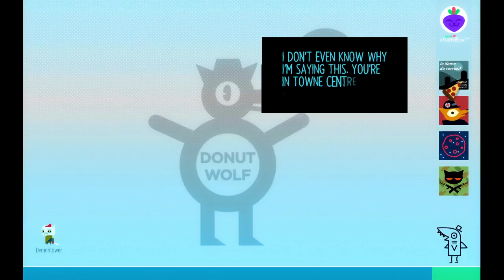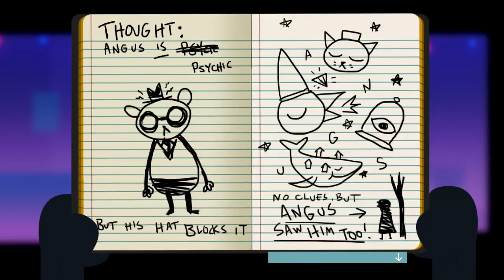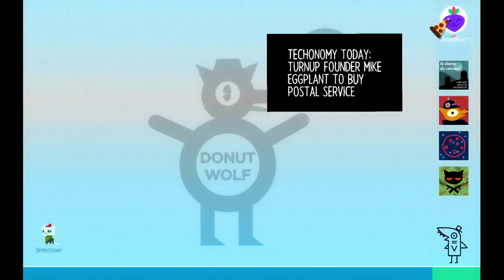Backlog Heroes Play: Night in the Woods Part 12: Awkward Dance Party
Mae is really bad at keeping her mouth shut, as she discovers while clubbing with Bea. Oh dear.

Help the show become better with a monthly contribution and receive access to exclusive videos, outtakes, extras and more!

Check me out on Channel Awesome!

Check me out on GeekVision!

Check me out on Circle Plus!